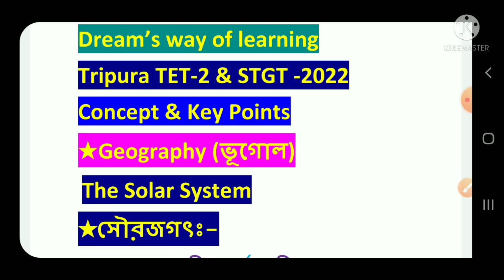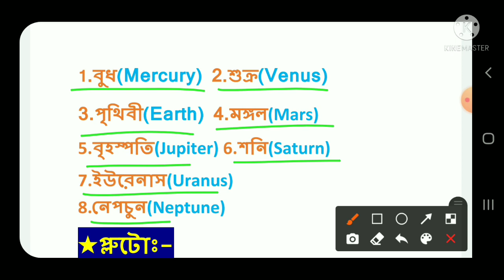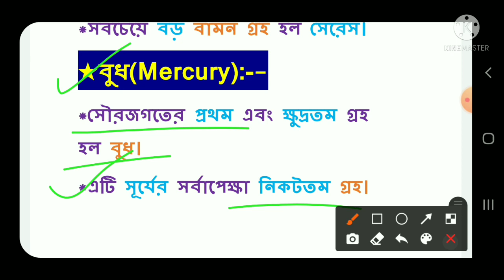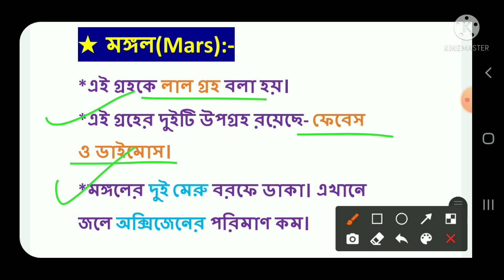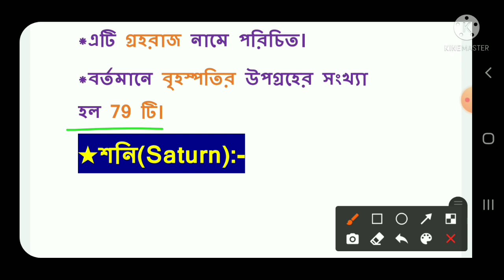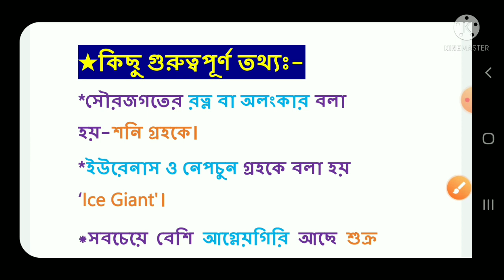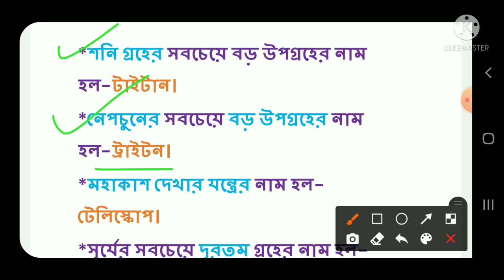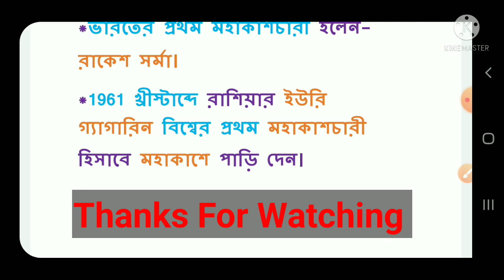Tripura||TET-2 & STGT || The Solar System||সৌরজগৎ||গ্রহরুপে পৃথিবী||Earth as a Planet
Today You'll learn about most important topic for Tripura TET-2 & STGT  Exam. This topic will be very important for Tripura TET, Assam TET and any Comparative  examination. In this channel you can see Tripura TET & STGT topic wise videos..
In this video I could discussed about The Solar System সৌরজগৎ গ্রহরুপে পৃথিবী Earth as a Planet.

tag-

#SUDEB SHIL##

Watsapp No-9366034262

2.geography question for TET &STGT

7.ভক্তিবাদ ও সুফিবাদ

10.পল্লব স্থাপত্য ও ভাস্কর্য